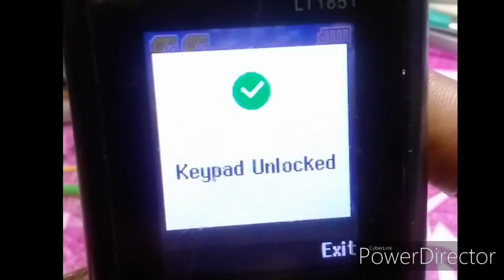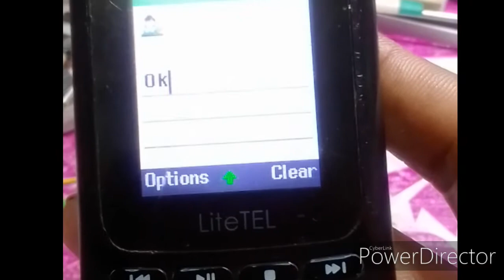LiTe TeL mobile Restore.code.